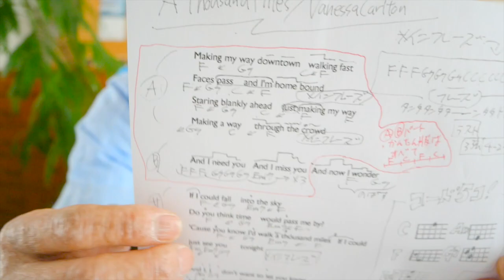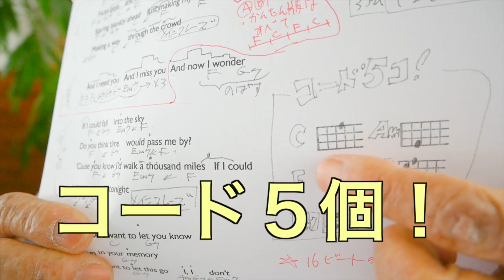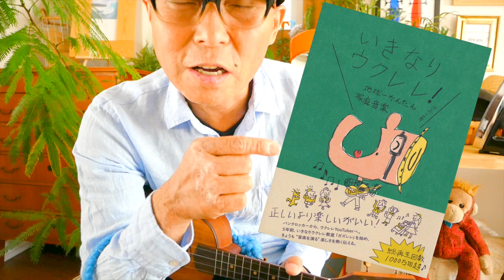A Thousand Miles / Vanessa Carlton【ウクレレ 超かんたん版 コード&レッスン付】Easy Ukulele Lesson